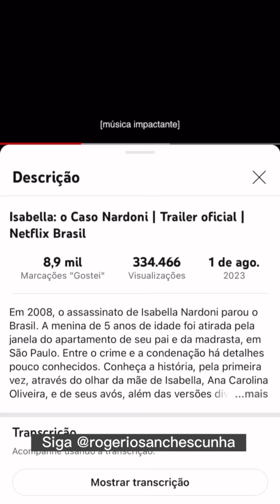Casal Nardoni efeitos extrapenais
Para cursos e livros, acesse: rsconline.com.br

Sigam @rogeriosanchescunha no Instagram.

O crim3 chocou o Brasil em 2008; condenação do casal Nardoni veio em 2010.

Virou documentário - lançado no último sábado, 17, pela Netiflix.

Execução da pen@ em andamento.

Os questionamentos agora recaem sobre um dos efeitos extrapena! da condenaçã@